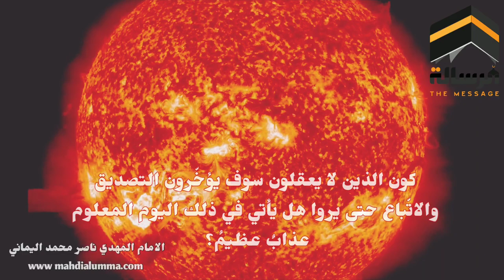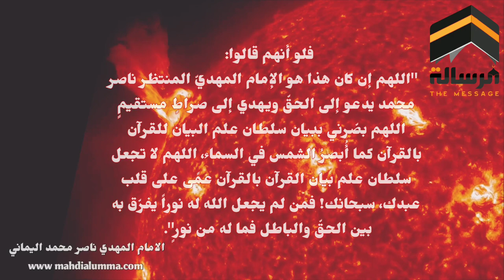و انفجار شمسي XXX-Large | فار التنور | اقترب كوكب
قناة الرسالة
ناصر اليماني
الامام المهدي